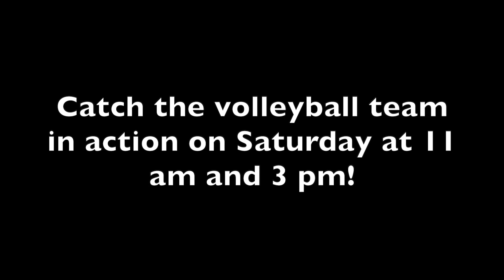9 24 VB vs Cairn